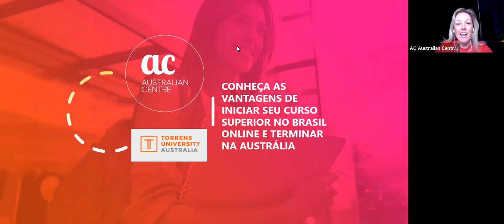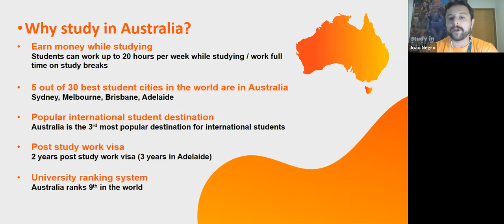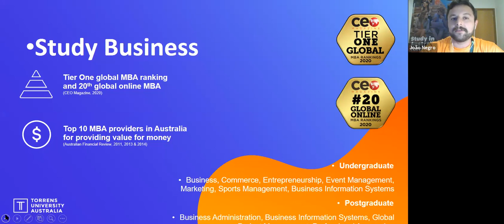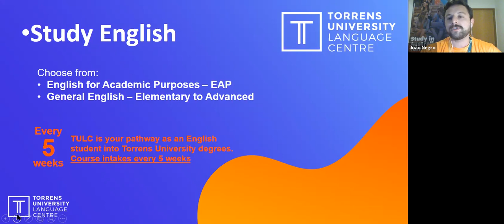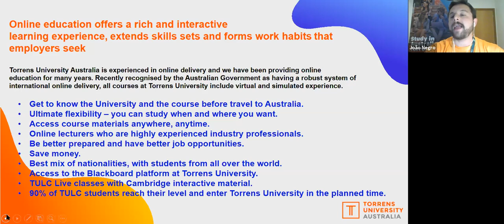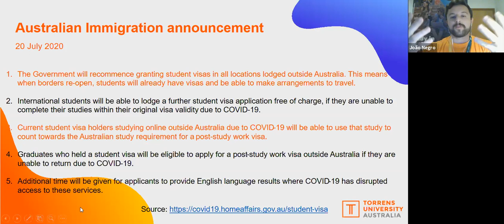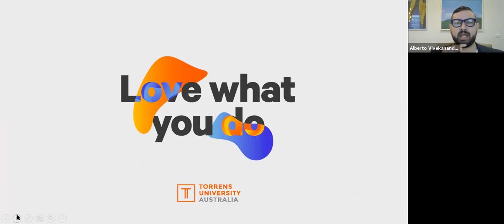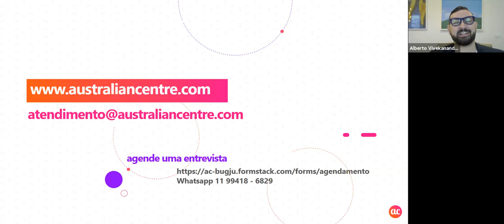WEBINAR: Torrens University Australia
Webinar Torrens University Austrália: Conheça as oportunidades de iniciar um curso superior no Brasil online e terminar na Austrália.
O webinar teve a participação dos representantes da Torrens University Austrália, João Negro e Alberto Alberto Vivekananda.
Assista o webinar e tire suas dúvidas sobre como começar o seu curso superior daqui do Brasil e terminar presencialmente em um dos campi da Torrens University na Austrália.